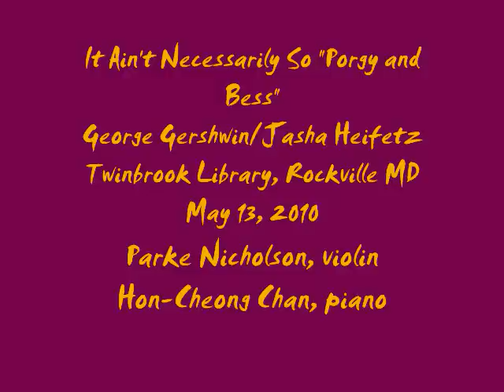It Ain't Necessarily So (Gershwin/Heifetz) "Porgy and Bess"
Parke Nicholson, violin
Hon-Cheong Chan, piano